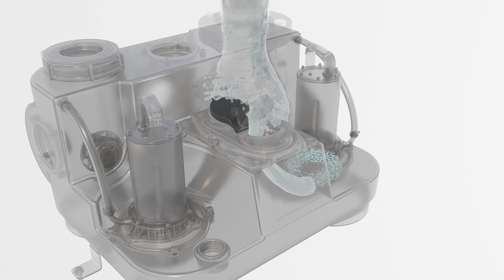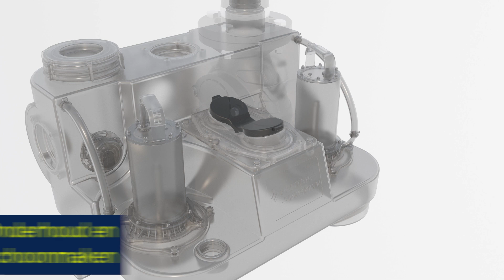Compli 1100 Drena-Line Opvoerstation | Functie en onderhoud | Pentair Jung Pumpen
De afvalwateropvoerinstallatie compli 1100 E is ontworpen voor gebruik in woningen met meerdere verdiepingen en in bedrijfsgebouwen. Speciale aandacht werd besteed aan het gebruiksgemak, een compacte stelling en een eenvoudige en ongecompliceerde installatie.

Deze animatie toont het functionele principe en de mogelijkheden voor reiniging en onderhoud van het hefstation compli 1100 Drena-Line. Met de nieuwe Compli 1100 E Drena-Line bieden wij een zeer compact en volwaardig dubbel systeem. Dankzij de kleine tankafmetingen is het bijzonder eenvoudig en handig te installeren. Het systeem voldoet aan de Europese norm (EN 12056 Deel 4).

Of het nu gaat om appartementsgebouwen, commerciële bedrijven, restaurants of campings en recreatieparken: Compli-hefstations van Pentair Jung Pumpen werken altijd en overal perfect. Daarom zijn ze al tientallen jaren de eerste keuze als het gaat om de veilige afvoer van afvalwater met fecaliën.

Jung Pumpen GmbH ✓ ☎ + 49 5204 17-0

Jung Pumpen GmbH
Industriestr. 4-6
33803 Steinhagen
Germany